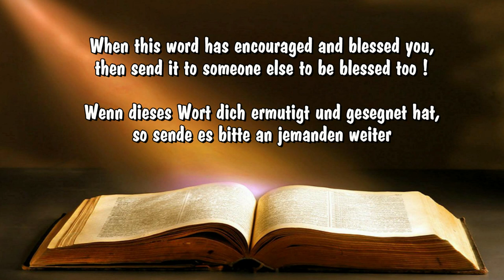Reaching Nations Transforming every Age group - Nationen erreichen, jede alters gruppe Verändern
Come lets do it together ! - Komm lasse es  uns Zussammen tun !